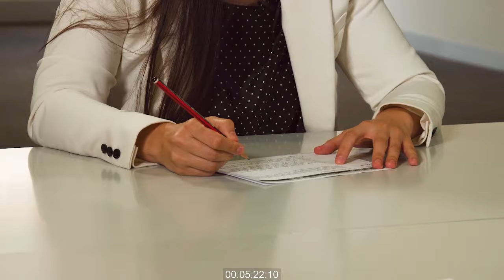OET Speaking Role Play (Medicine): First Role Play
This video was filmed to help candidates familiarise themselves with the format of the Speaking sub-test. In this video, you will see an OET Medicine candidate and an interlocutor undertaking one of the Speaking role-plays. (Note: Please find the feedback below)

Feedback for Sample test 1:

The candidate’s pronunciation is easy to understand, and she has a wide range of vocabulary and grammatical expression used generally accurately to communicate appropriately. She speaks fluently with only natural hesitation. She demonstrates mostly appropriate register, tone and lexis for the situation and the patient. She uses a mixture of medical and lay terms as necessary, but she should avoid using the medical term ‘anterior acute myocardial infarct’, rather than ‘heart attack’ with the patient. She clarifies the situation, reassures the patient and uses active listening and appropriate information-gathering techniques. She sequences the interview purposefully and logically.

Did you know we have a free preparation page? And that you can purchase a feedback voucher?

Please note: This feedback is for this candidate’s performance but includes some useful description about what has been done well and what could be improved on. You can use this description to think about your own strengths and weaknesses.

Venue courtesy: Melbourne Language Centre